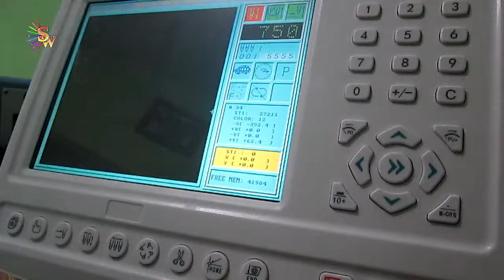Bordir Komputer 75200 sti XIONG DI - MBA Mojoketo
recommended